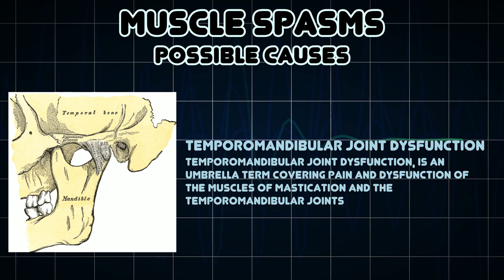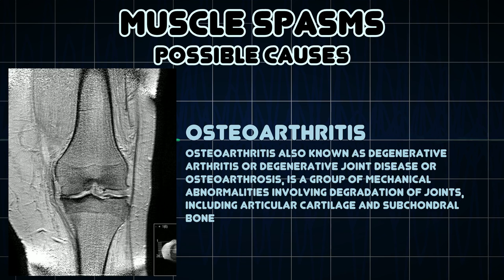Muscle Spasms (Medical Symptom)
Possible causes of Muscle Spasms (Medical Symptom)

In medicine, a spasm is a sudden, involuntary contraction of a muscle, a group of muscles, or a hollow organ such as a heart, or a similarly sudden contraction of an orifice